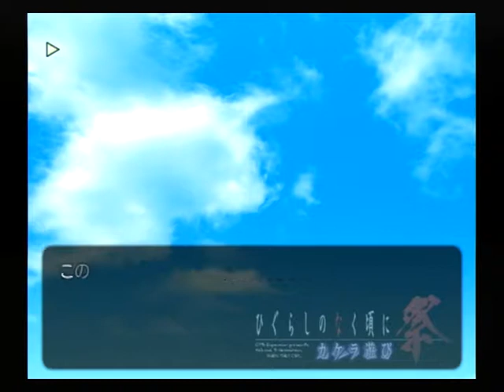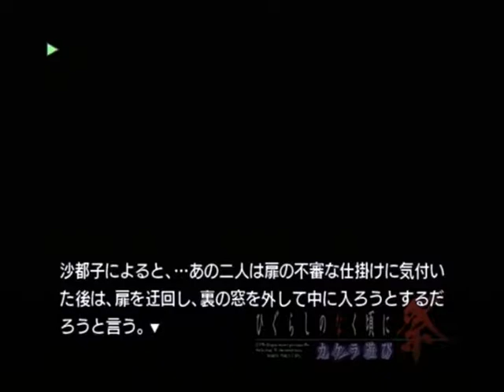【PS2】ひぐらしのなく頃に祭 カケラ遊び ベストエンド Part１２４ 祟殺し編 ～いつも言ってましてよ？ ワナはひとつ 【スタートオンゲームズ２】【スタゲー２】【JAPAGE】